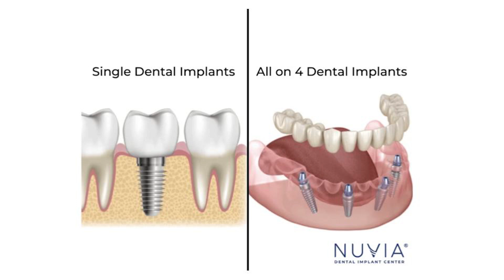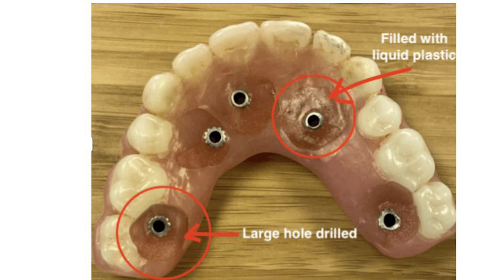A New Smile in Just 24 hours: The Technology Changing Dentistry | Preston Hansen | TEDxParkland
What if you could go from missing or broken teeth to a fully restored, confident smile—in just 24 hours?

In this TEDx talk, Dr. Preston Hansen, Chief Clinical Officer at Nuvia Dental Implant Center, shares how cutting-edge technology is reshaping the world of dentistry. From 3D scanning and custom smile design to same-day permanent teeth, this breakthrough process is changing lives every day.

You’ll learn:
    •    Why a smile is more than cosmetic—it’s psychological, social, and deeply human
    •    How traditional implant methods left patients waiting months (sometimes years) for final results
    •    How Nuvia’s proprietary process uses advanced planning, digital precision, and overnight lab work to deliver permanent teeth the day after surgery
    •    The inspiring story of Randee, a U.S. veteran who went from isolation and shame to singing in the Las Vegas Men’s Choir

Backed by science. Powered by technology. Focused on people.

If you or someone you love is struggling with missing teeth, this talk might just change everything.

Watch now—and see what’s possible in just 24 hours.

NuviaSmiles DentalImplants SmileTransformation TEDx 24HourSmile DigitalDentistry Dr. Preston Hansen, Chief Clinical Officer and co-founder of Nuvia Dental Implant Center, is a leader in dental implant technology and patient care. Raised in Salt Lake City, Utah, he developed a passion for healthcare early, inspired by a family rooted in health sciences. Dr. Hansen earned his dental degree from the University of the Pacific and completed a rigorous 4-year Oral and Maxillofacial Surgery Residency at UCSF Fresno, specializing in advanced surgical techniques and full-mouth reconstruction. At Nuvia, he pioneered the 24-hour permanent teeth process, transforming dental implant experiences by eliminating temporary dentures and delivering lasting, natural-looking smiles in just one day. This talk was given at a TEDx event using the TED conference format but independently organized by a local community.